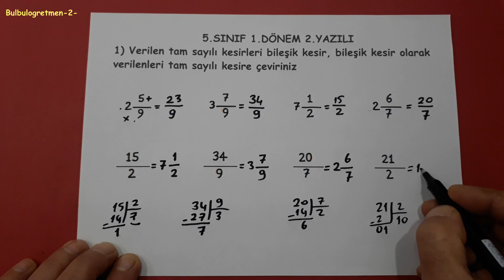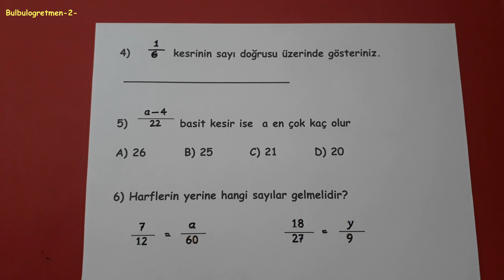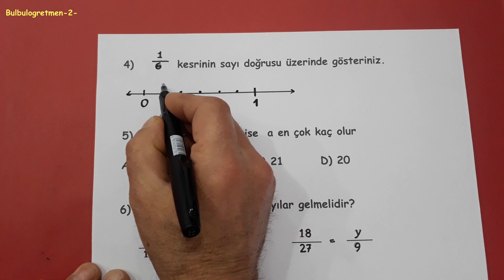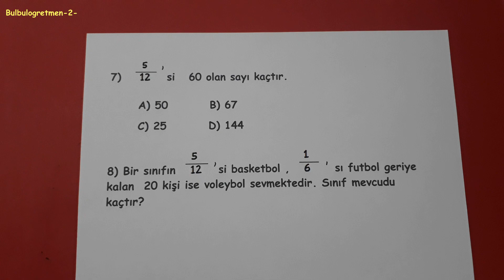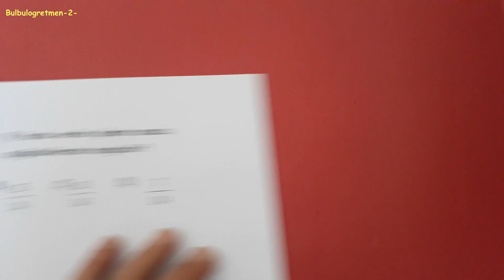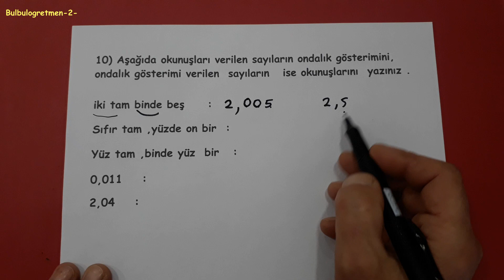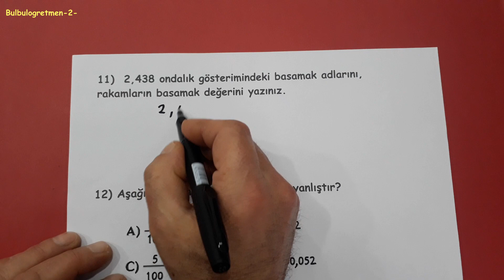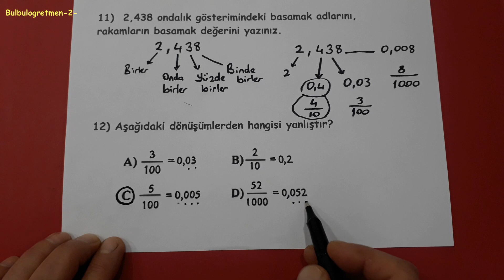5.sınıf matematik 1.dönem 2.yazılı soruları @Bulbulogretmen-2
5.sınıf matematik 1.dönem 2.yazılı soruları sizler için anlattım.